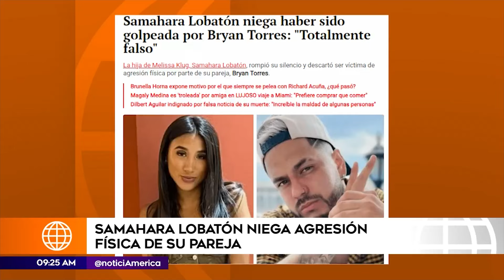Melissa Klug y Jesús Barco se reconciliaron | América Espectáculos (HOY)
¡UNIÓN FAMILIAR! 👨‍👩‍👧
Melissa Klug y Jesús Barco aparentan una reconciliación al ser vistos juntos en el cumpleaños de Barco, junto a la hija de ambos.

¿Qué opinas de esta reconciliación entre Melissa y Jesús? ¡Comparte tus pensamientos en los comentarios! 💬🎉